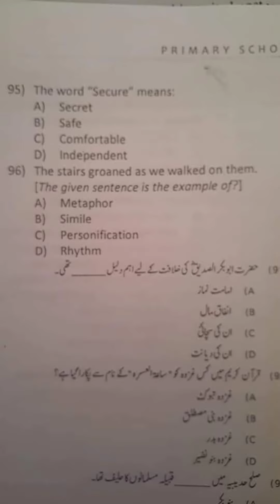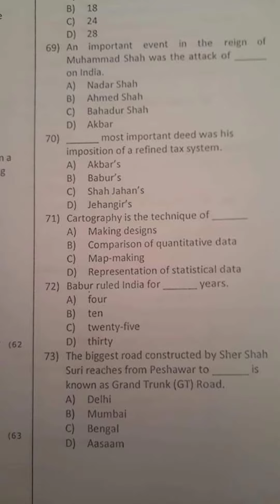ETEA Test PST Paper 2022 | DI Khan Division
Etea pst test held on 24 April 2022.
Important Mcqs for jobs tests. ETEA NTS PPSC FPSC KPSC SPSC Army Navy Air force Competative exams Education